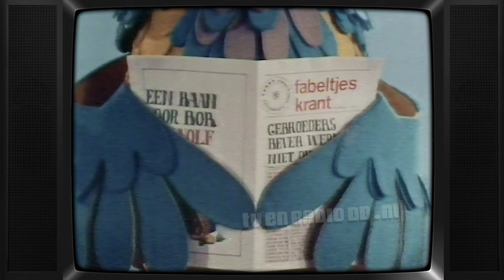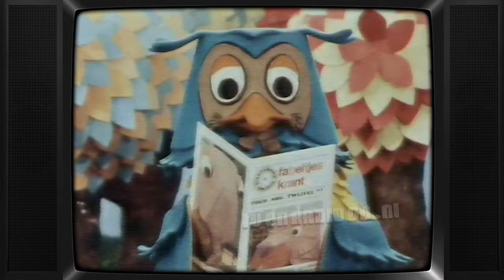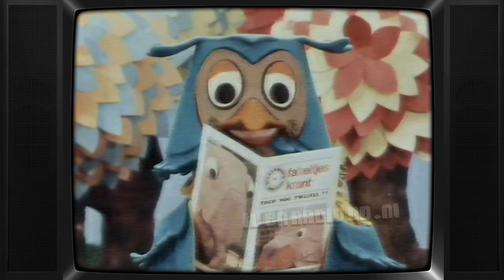TV: De Fabeltjeskrant (19870421) | Meneer de Uil | Oogjes Dicht en Snaveltjes Toe